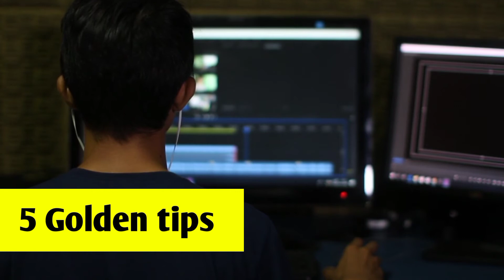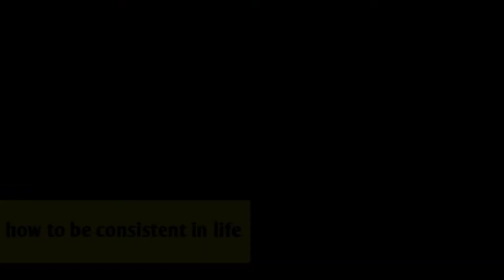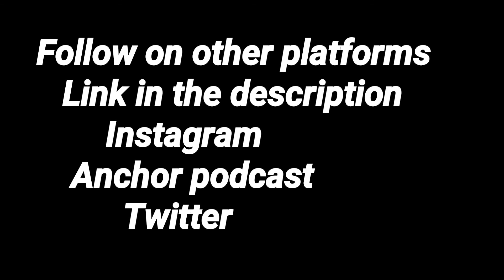How to stay consistent in Hindi | how to be consistent in work | consistent kaise bane | ASK